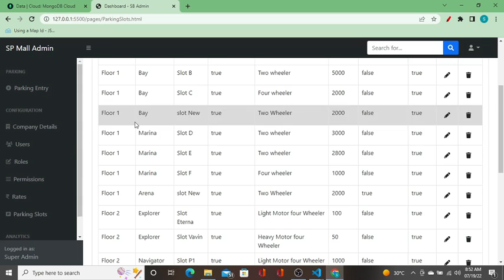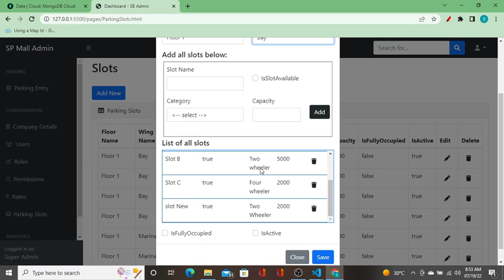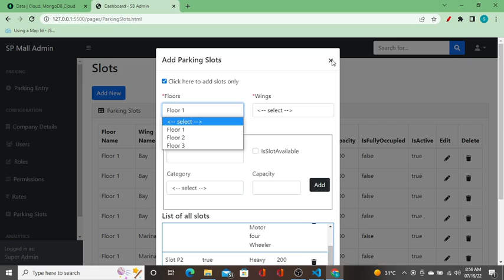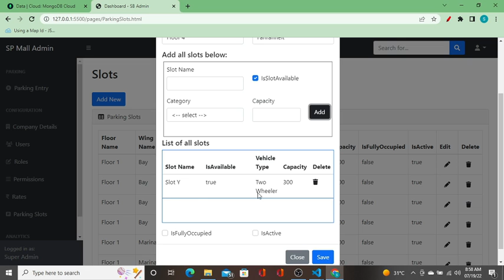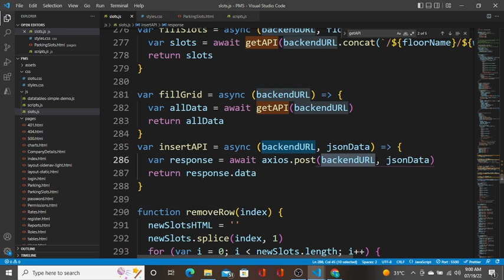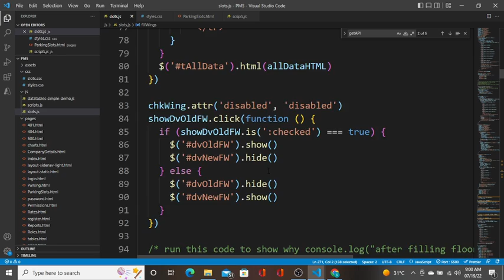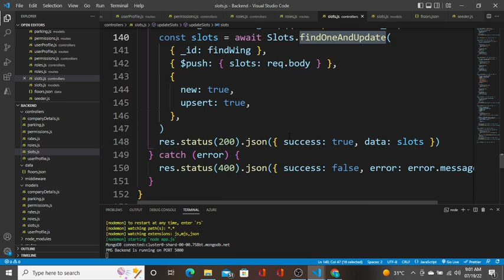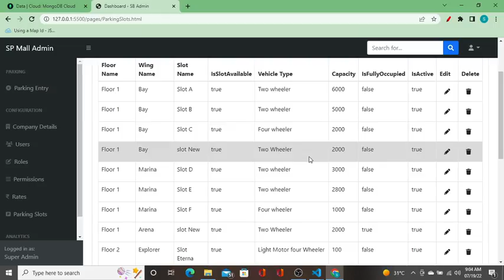Node.js Tutorial for Beginners | How to learn both frontend and backend easily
Hi guys,
This video is a trailer of my next upcoming videos. Here I have showed you the functionalities that I have developed in parking management system.
In the backend using node and express, I have created many rest api's. So in the next three upcoming videos, you will the following things in nodejs.
1) req and res object in express
2) async/await
3) try/ catch block
4) Rest API to get all data from a mongoDB collection
5) Rest API to get single data from a mongoDB collection
6) Rest API to create data in a mongoDB collection
7) Rest API to update data in a mongoDB collection
8) Rest API to delete data in a mongoDB collection
9) Rest API to get only distinct data from a mongoDB collection
10 How to configure routes and create corresponding controller methods.

Also you will learn the following things in frontend,
1) DOM manipulation using Jquery
2) Form validation using JavaScript
3) Creating asynchronous functions using async/await
4) Call Rest API's using axios for crud operations
5) Build a dynamic grid using the data returned from API using For Loop
6) How to push data to array
7) How to remove an item from the array at the specified index

Keep watching my videos guys. Thank you

Please watch my previous videos below.

My channel is about teaching how to develop projects with the Frontend and Backend technologies easily. I have covered lot of cool stuffs especially for the beginners.

Please visit this website if you are planning for tour and travel.